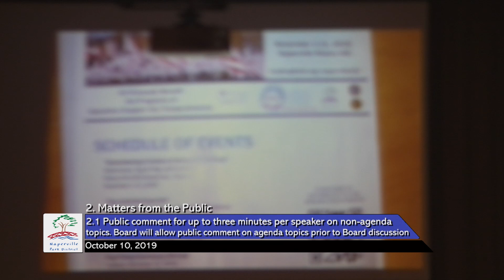Naperville Park District Board Meeting - October 10, 2019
The Naperville Park District, created in 1966, is an independent municipal agency serving a community of 140,000+ residents. As a leader in providing recreation and park experiences that enrich the quality of life for our community, the District maintains and operates more than 2,500 acres overall comprised of nearly 140 parks and facilities and serves approximately 60,000 participants each year through more than 900 recreational, arts and environmental programs and events for all ages.

Included within the District's operations are two championship golf courses, a multitude of baseball, basketball, and tennis courts, sports fields, two inline skating and skateboarding facilities, the unique Millennium Carillon in Moser Tower, a paddleboat quarry, an historic outdoor aquatic facility, and the crown jewel of Naperville, the beautiful Riverwalk - a pathway that stretches throughout the downtown area.

Main departments of the Park District include: Recreation (Rec Support, Community Relations, and Corporate Relations), Parks, Planning, Business Services (H.R. and Finance), Golf Services and Marketing